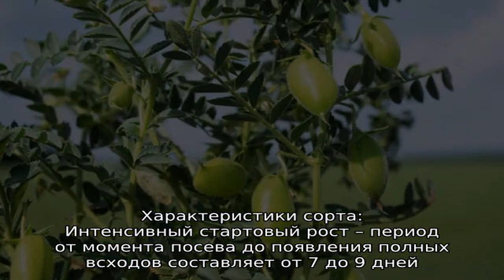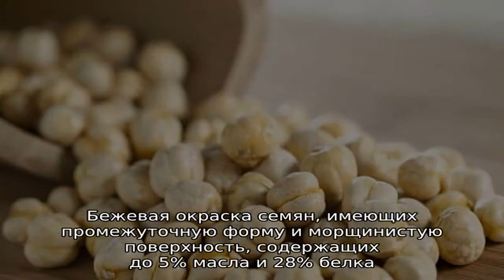Самые популярные сорта нута — описание и характеристики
Сорта и разновидности нута - классификация по окрасу, скорости созревания, размерам плода. Описание и характеристики, преимущества и недостатки.